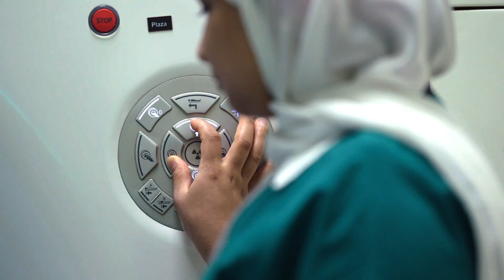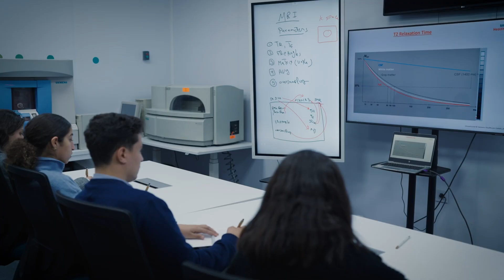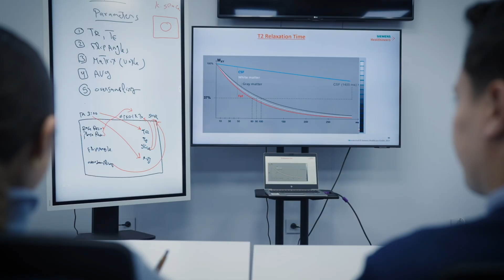Improving patient care through upskilling healthcare staff in Egypt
Take a look inside the Egypt Training Academy: Through hands-on training in medical imaging technicians, physicians, and engineers can build confidence in using advanced equipment and improve the accuracy of diagnosis.
The goal: Strengthen the regional healthcare workforce with the skills and knowledge needed to improve patient care in Egypt and the wider region.

Learn how blended learning, smart simulators, and vendor-agnostic training are helping reduce rescanning, improve diagnostic accuracy, and, eventually, elevate patient care.